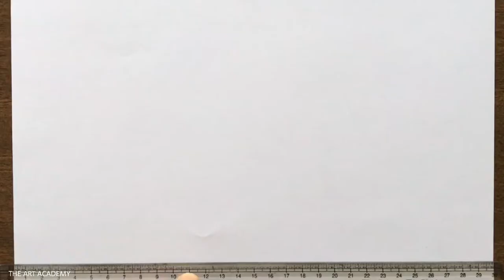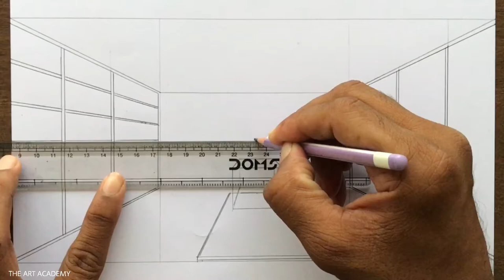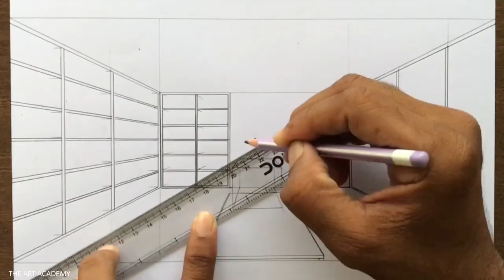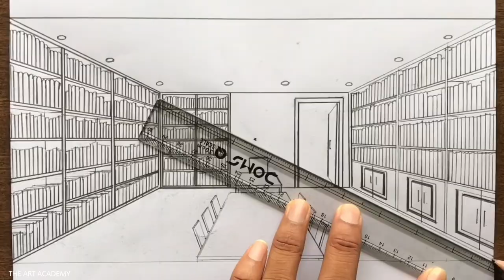How to Draw a Library in 1-Point Perspective Step by Step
A Library Drawing using One-Point Perspective Step-by-step for Beginners in Easy Way